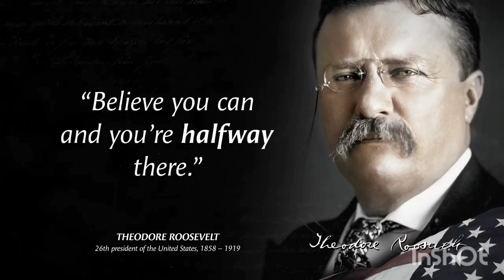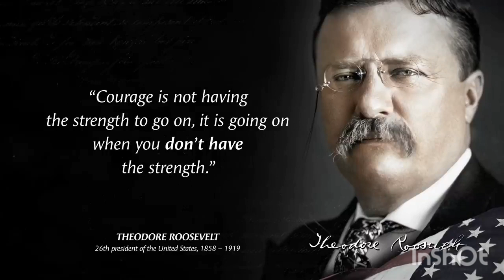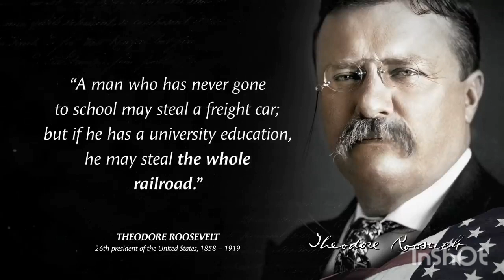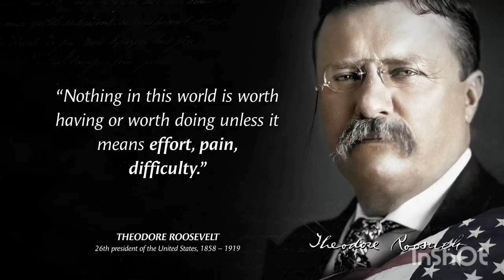Best motivational quotes | Theodore Roosevelt quotes | Quotes about Life | Wise Quotes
Theodore Roosevelt often referred to as Teddy or his initials T. R., was an American politician, statesman, conservationist, naturalist, historian, and writer who served as the 26th president of the United States from 1901 to 1909.
These are vivid sayings and quotes from Theodore Roosevelt. Theodore Roosevelt's best quotes and aphorisms will make you think about many things in life. Life quotes from Theodore Roosevelt are definitely worth your time.
This video contains quotes from Theodore Roosevelt. This quotes compilation is made of his best quotes and we hope that these life quotes can make you think about many things in your life. Theodore Roosevelt's quotes are definitely worth your time. Don't forget to take screenshots of the quotes you like to put together in your collection of inspirational quotes. Best motivational quotes and wise quotes.